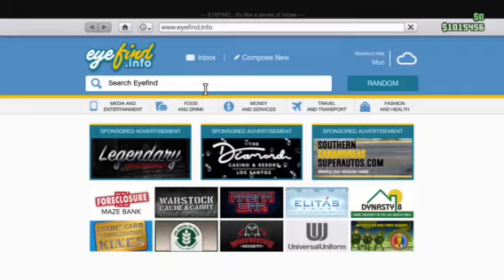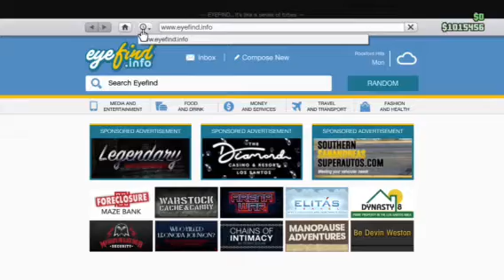GTA 5 - How To Get Into Michael's House Online (Easy way only in, only once in one lobby session)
Hey guys, just to let you know about this video then only way to leave the house is to either take the easy way out or to leave lobby session it's an easy way to get inside but like I said it only works in once in different lobby's in GTA Online if you already that's fantastic if you don't know & want to know go check out my video about & if you liked the video leave a like let me know what you think of the video follow me on Facebook Twitter Instagram & Snapchat & as always I hoped you enjoyed peace ✌🏼🤙🏼